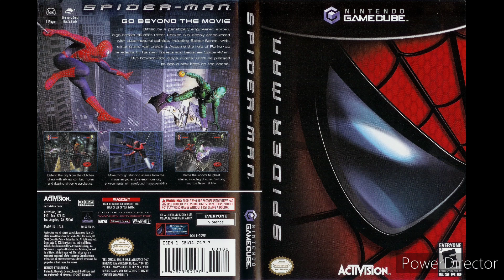PunchMade Dev x TRL | HARD Detroit Type Beat 2024 - "Spiddy-Man" (prod. STRXCH x SLAJIDI)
Give Credit: [Prod. STRXCH]

Fall BEAT SALE!!!🔥🍁🍂🍃

Snap👻: Cspann360
Or

3beats for $45

6beats for $70

(Collabs included)

NFA TOMMY x prod. STRXCH type beat 2024